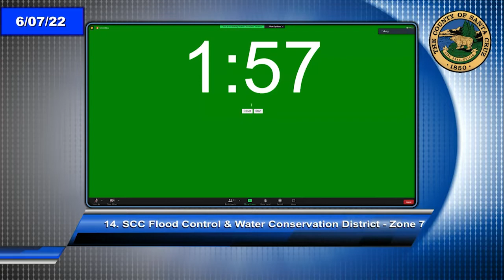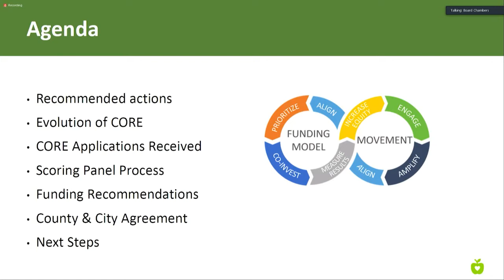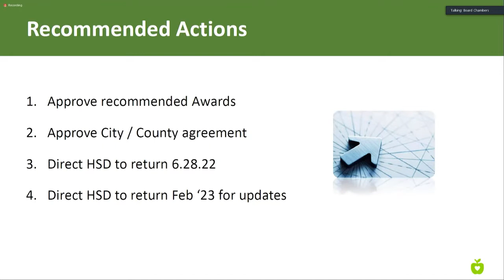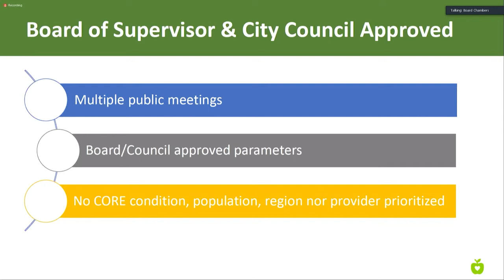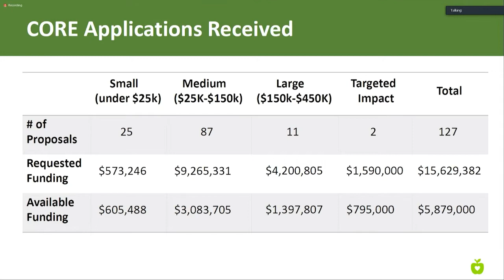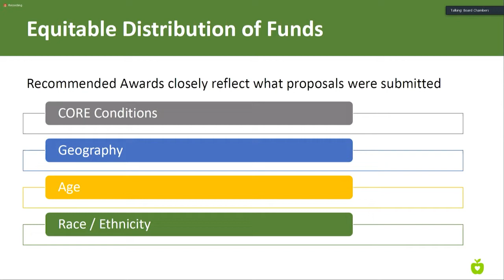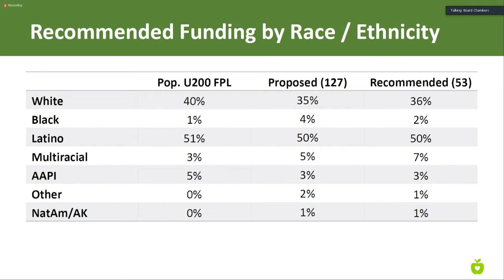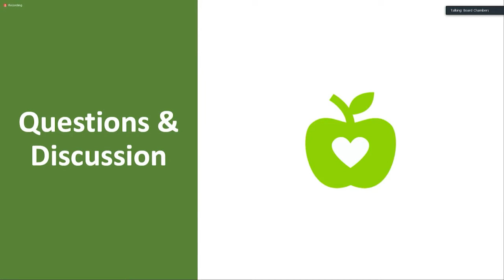Santa Cruz Board of Supervisors 06/07/22